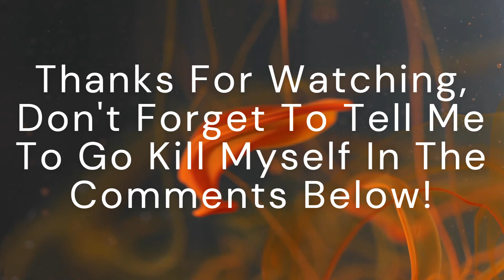Hunt Showdown | This Was For My Family!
Some of mine and your favorite videos I be posting! What all started it! Don't forget to tell me to go kill myself in the comments! Made with Clipchamp!